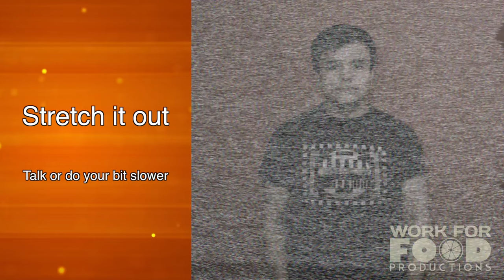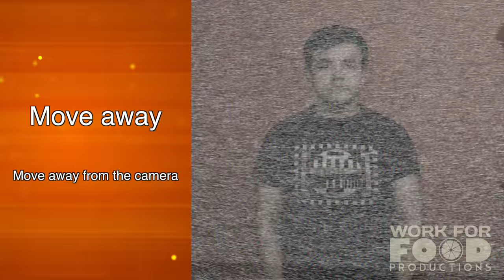Floor Manager Hand Signals (English)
Classic floor manager hand signals. Take a note that every floor manager can have their own signals. These are the most common ones.

Created by Work for Food Productions for staff and talent training purposes.
This work is licensed under a Creative Commons Attribution 4.0 International License (Which means  if you use this video you must give appropriate credit, provide a link to the license, and indicate if changes were made. We welcome its use for educatonal purposes!)

Покупка контента, права на использование/Content purchasing, usage rights

Сайт в интернете/Webpage
workforfood.tv